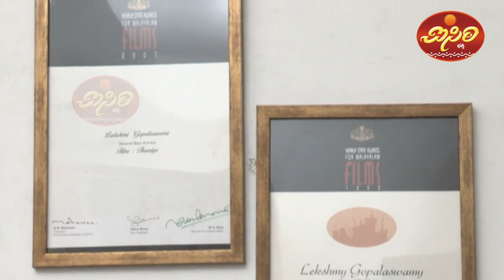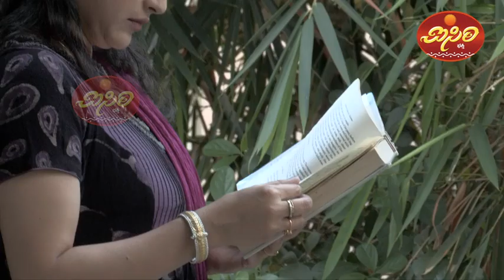CELEBRITIES WITH SRI. H.N. SURESH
Interview with Sri. Lakshmi Gopalaswamy

Concept by Smt. Lalitha Challam